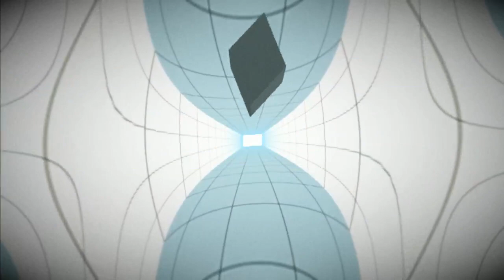VELOCIBOX - Un jeu d'adresse furieux | Gameplay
Avec Velocibox, tout va très vite ! Traversez un couloir à toute allure, tentez d'esquiver les nombreux dangers et de récupérer les cubes sur les murs ou le plafond en bondissant. Mais attention, percuter un mur va très vite et il faudra tout recommencer ! Le jeu coûte 7,99€ et est compatible Windows, Mac et Linux.

► Suivez tous les prochains lives sur ma chaîne Twitch, dont un dédié à l'indé le vendredi soir à 21 heures :